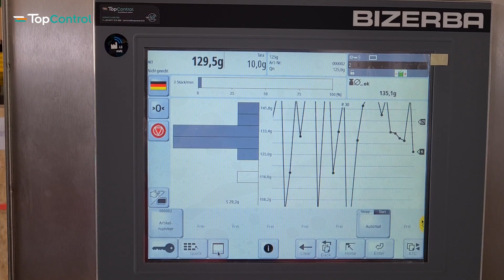TopControl IPS small blueberry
Intelligent Packing Solution
The TopControl IPS small packaging lines are designed for trays already filled on site. These are subjected to weight and/or quality control. The incoming checkweigher guarantees that only the incorrectly weighed packs are checked and all others are directly transported to the packaging machine. This saves time and manpower and makes your production line more productive and profitable.

This line was developed especially for berries and mushrooms. Integrated weighing tables with intelligent lighting, intuitive LED-weight-display, waste containers and much more characterise this packaging line. In combination with the new foodProcess software, you have a convenient overview of all steps, weights, personnel deployment and your profit at the end of every day.